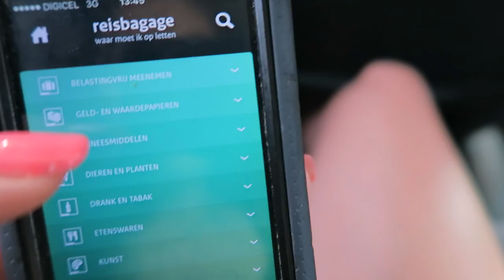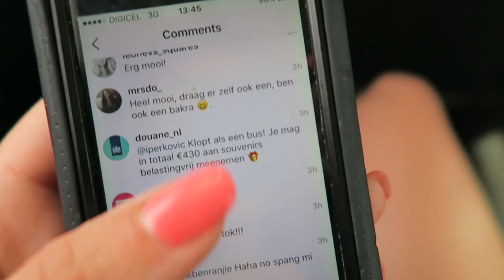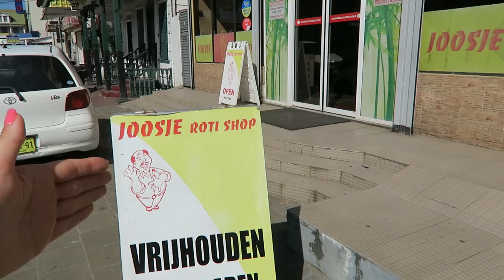INTERVIEW AND VLOGGER MEET UP - TRAVEL VLOG 431 SURINAM | ENTERPRISEME TV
We have an interview with one of Surinams biggest networks and meet up with Surinam vlogger Angie Hill.

This trip is made possible by the Dutch Customs. if you're Dutch to see what you can and can't bring back when buying stuff abroad.